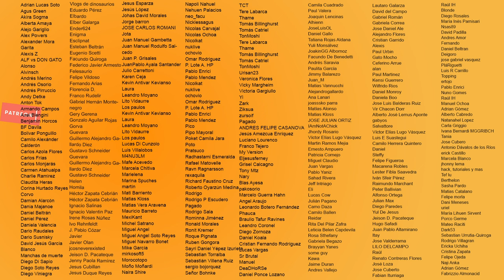Yeti, La Copia Italiana De King Kong